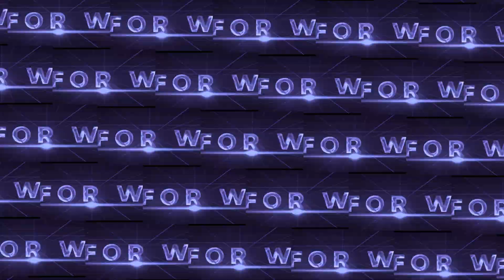Favour Rain: Triggering Divine Favour Through Prayer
God has promised that He would arise and have mercy on Zion to show favour to her, but God seldom act unless triggered by us. How? By sowing in righteousness, so that God can bless our seed and enable us to reap in mercy. Prayer is our primary means of sowing in righteousness and is the spiritual trigger that moves God to bless us. Learn how to initiate the life cycle of favour that transforms your prayer into favour rain and why you should PUSH (Pray Until Something Happens) and persevere in prayer until you experience the deluge of God's favour in your life.